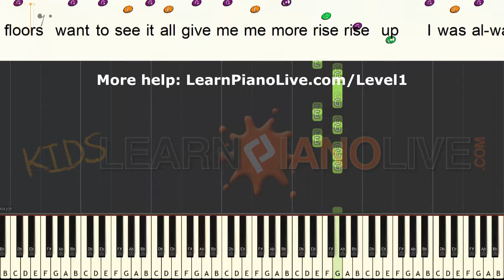How to play Rise Up easy LEVEL 1 cover tutorial for kids